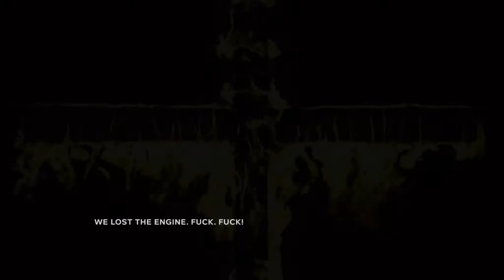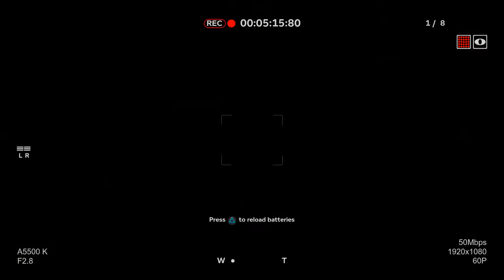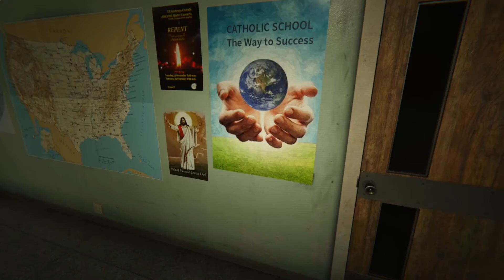Outlast 2 | Demo | Let´s Play Outlast [Deutsch PS4]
✪Outlast 2: Demo✪
Genre: Horror (2016/2017)
Plattform: PS4
Entwickler: Red Barrels Games

Du bist Blake Lagermann, ein Kameramann, der mit seiner Frau Lynn zusammenarbeitet. Ihr beiden seid zwei investigative Journalisten, die bereit sind, jedes Risiko einzugehen, um über Geschichten zu berichten, an die sich sonst keiner trauen würde. Ihr folgt einer Reihe von Indizien, die mit einem eigentlich unmöglichen Mord an einer schwangeren Frau ihren Anfang nahmen. Ihr Name war Jane Doe. Die Spurensuche führt euch meilenweit in die Wüste von Arizona, in eine Dunkelheit, durch die kein Licht zu durchdringen vermag. Diese Welt ist so bizarr, dass es nur normal zu sein scheint, verrückt zu werden.

HINWEIS:
Wenn Dir das Spiel gefällt, dann unterstütze bitte die Entwickler und kaufe Dir das Game!!